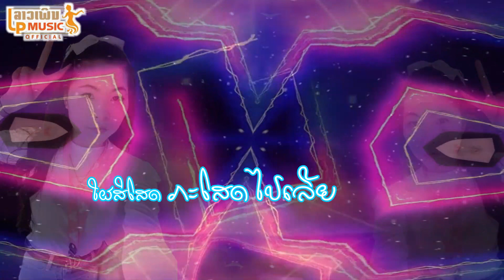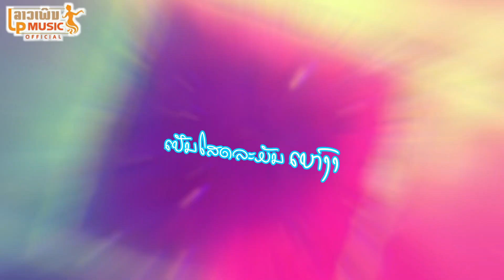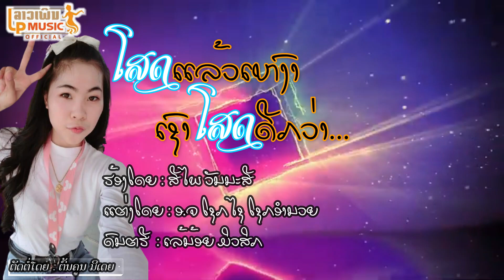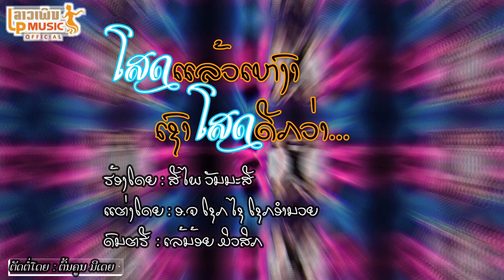ໂສດແລ້ວເຫົງາເຊົາໂສດດີກວ່າ ໂດຍ ສີໄພ ສັນນະສີ โสดแล้วเหงาเชาโสดดีกว่าSord Leo Ngao Zao Sord Dee Koi/LP